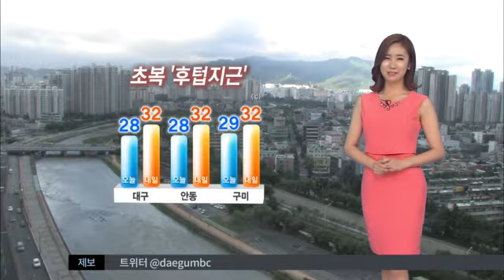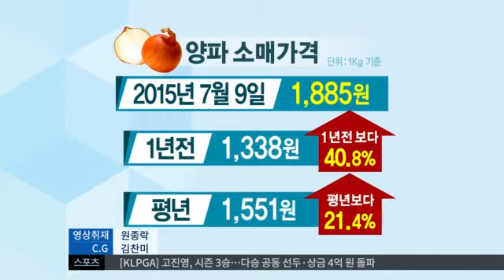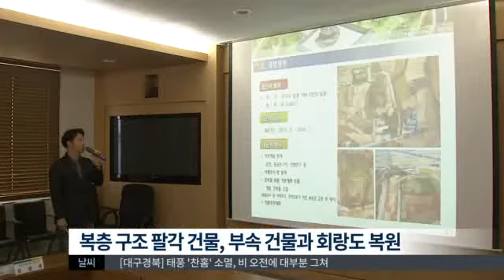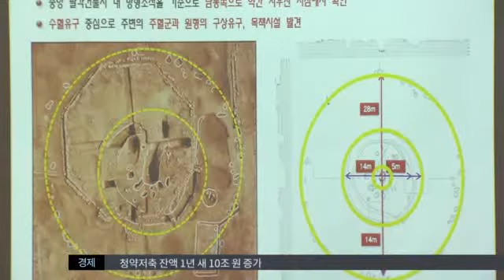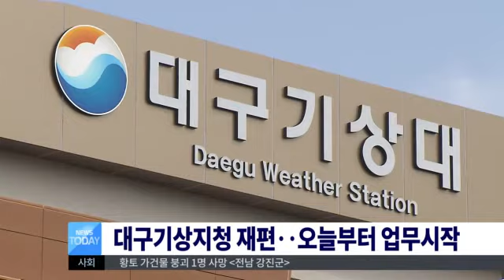2015.07.13 (월) 대구MBC 뉴스투데이